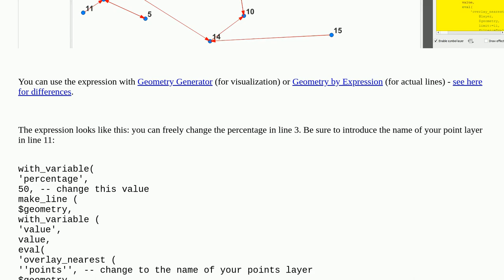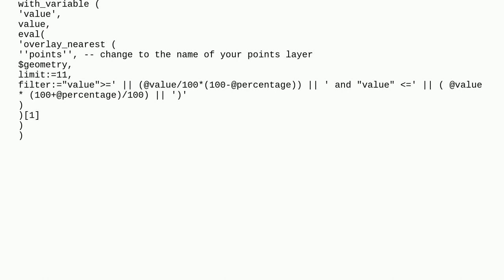Gis: Connecting points to the nearest point with a similar value in QGIS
Connecting points to the nearest point with a similar value in QGIS

A special thanks goes out to the awesome community

  point line qgis proximity fields-attributes